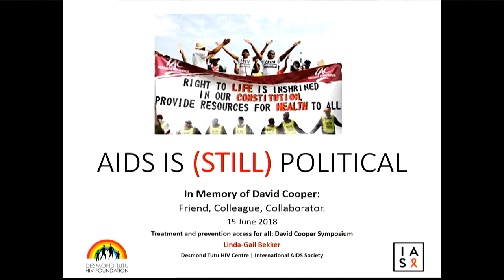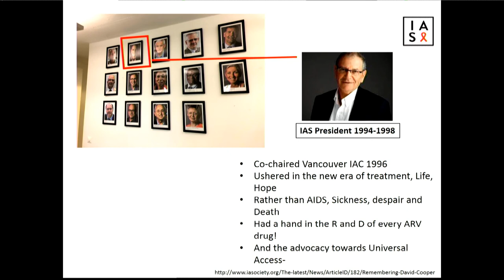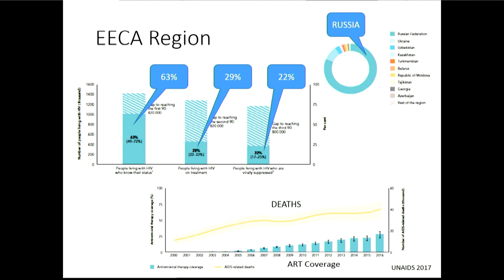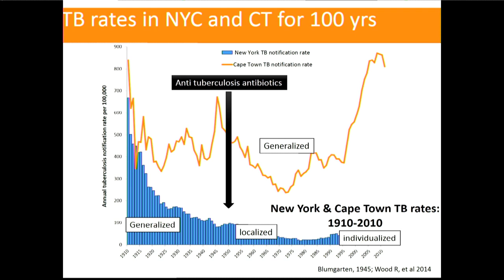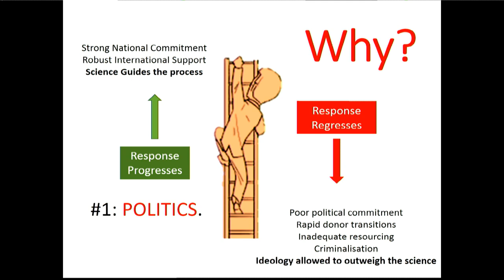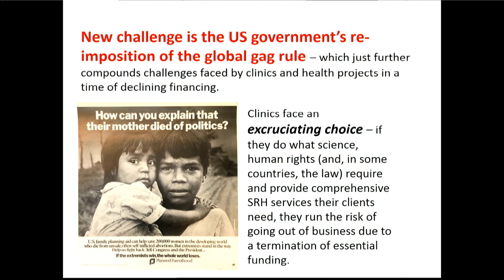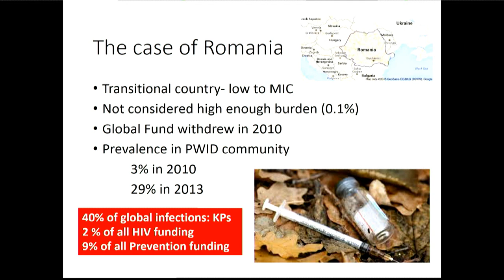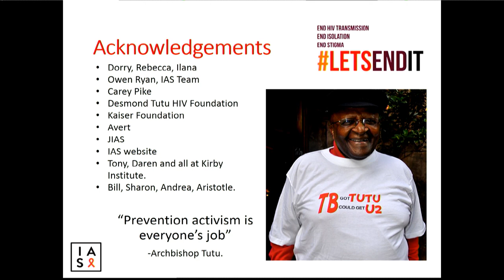David Cooper Symposium – Professor Linda-Gail Bekker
AIDS is (STILL) political
Professor Linda-Gail Bekker